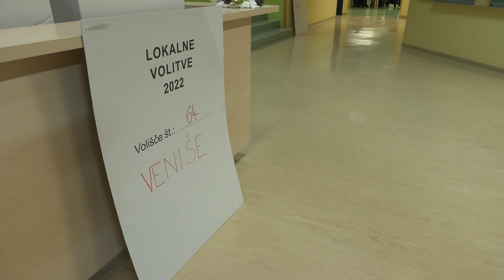2. krog lokalnih volitev v Posavju - utrip iz krške in brežiške občine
Utrip z volišč v krški in brežiški občini po 2. krogu lokalnih volitev 2022

Nedelja, 4. december 2022